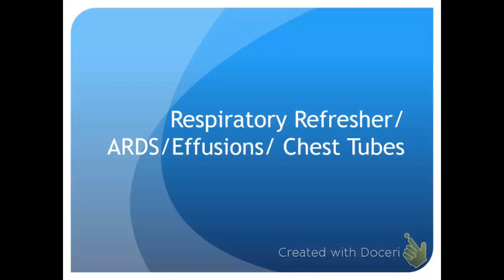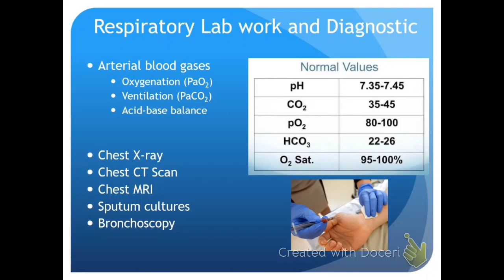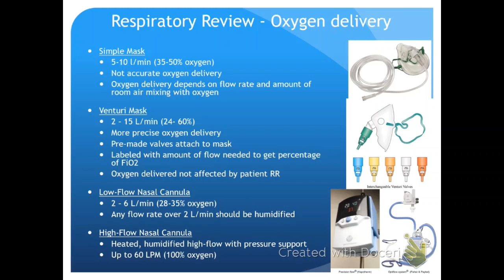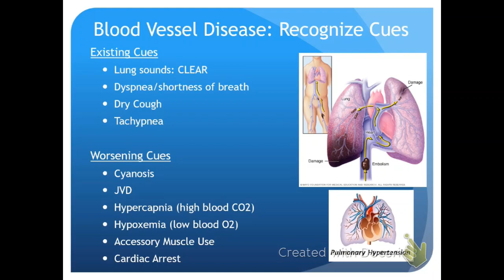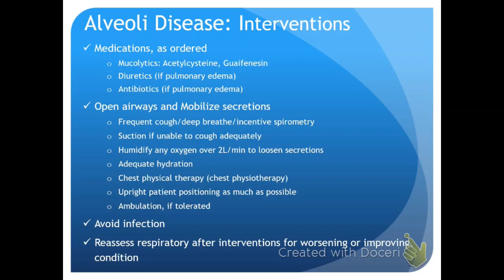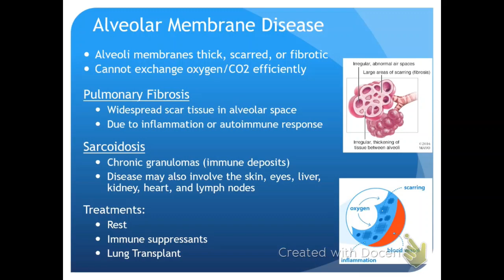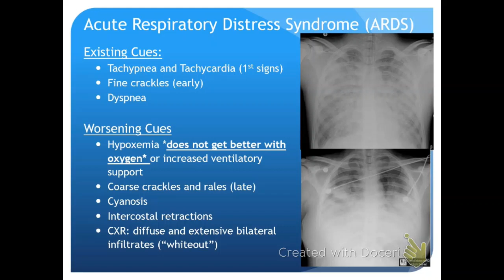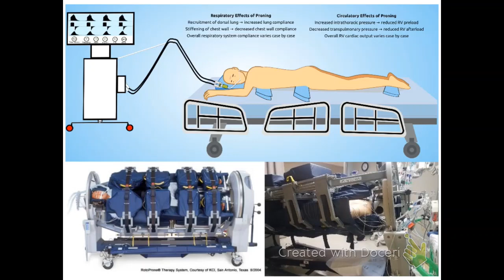B4 Respiratory Review and ARDS